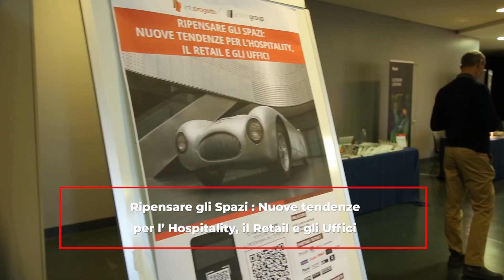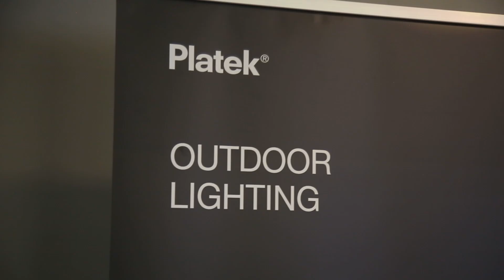Intervista a Fabio Bergami - PLATEK - Torino 17 Ottobre 2024